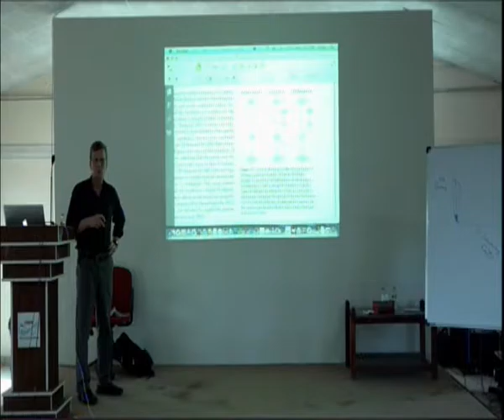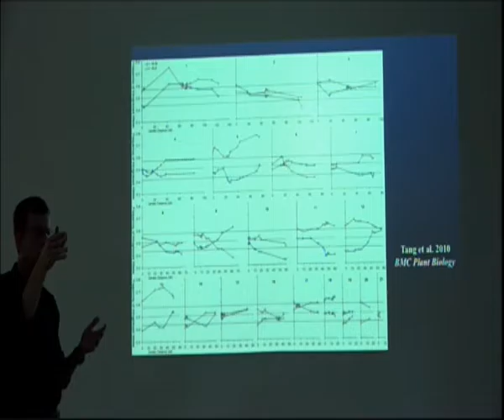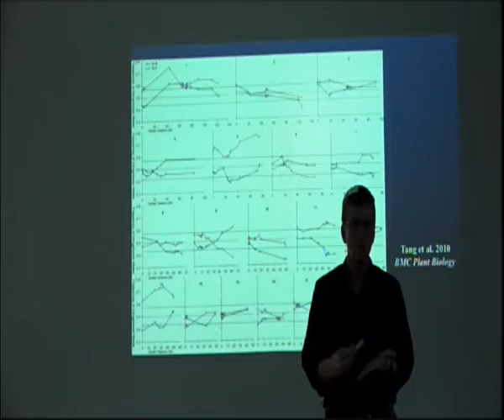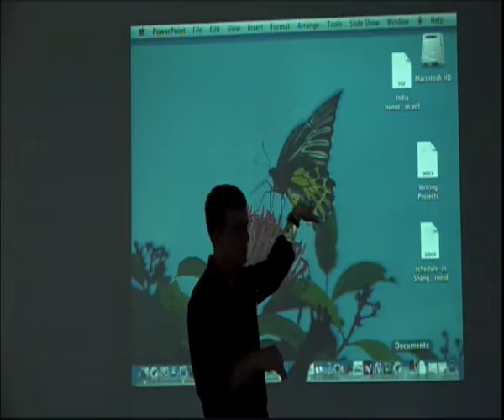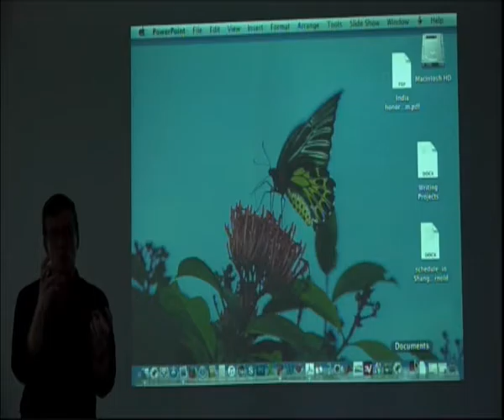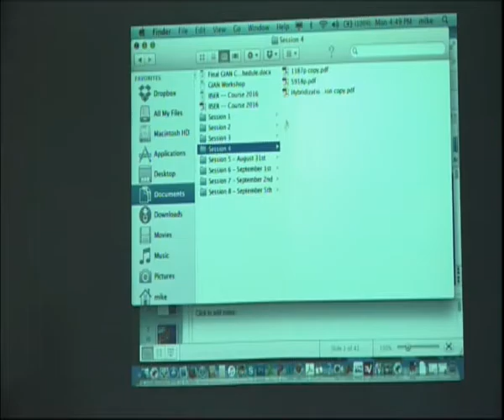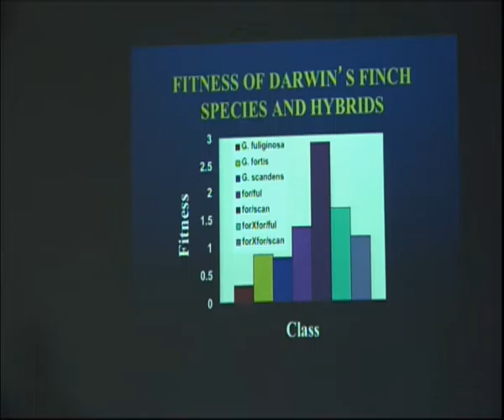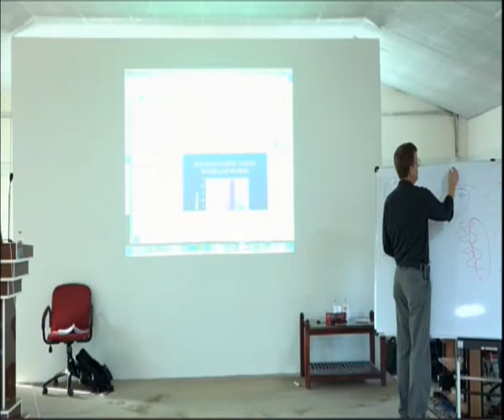05SEP16-Part2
05 SEP 2016 - Part2